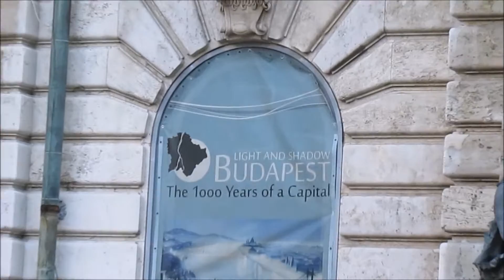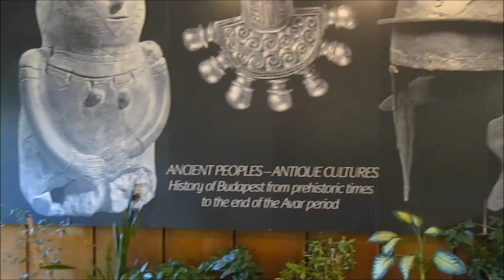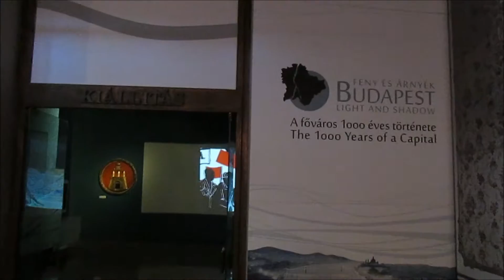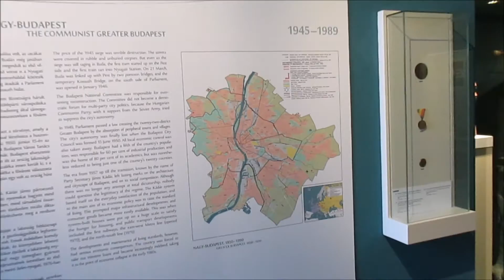Budapest History Museum - Kilátó Clubhouse, Soteria Foundation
Visiting the  Budapest History Museum, Castle Museum  on Jan 29, 2016.